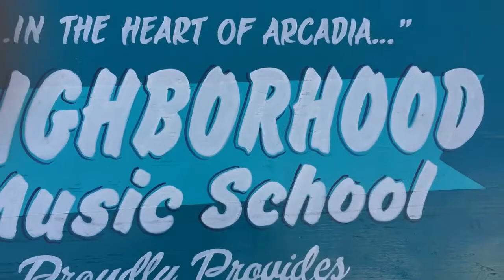Neighborhood Music School at Arcadia Patriotic Festival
Chinese classes, music lessons, Jeff Pifher band